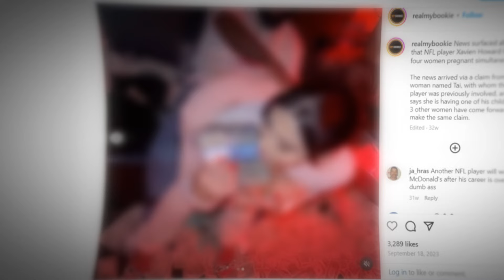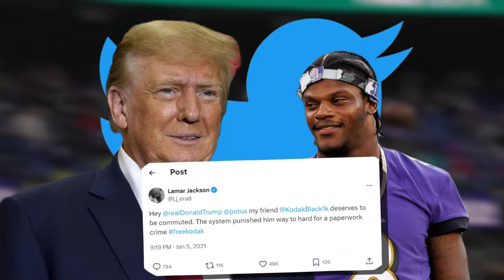CRAZY NFL Players Secret you Never Knew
Crazy secret we all wonder but never knew.
The last on almost made me cry